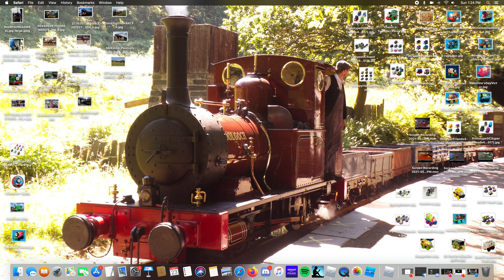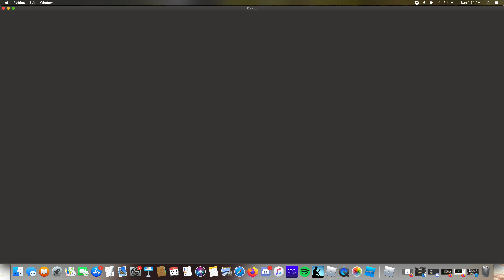working at the pizza place part 4